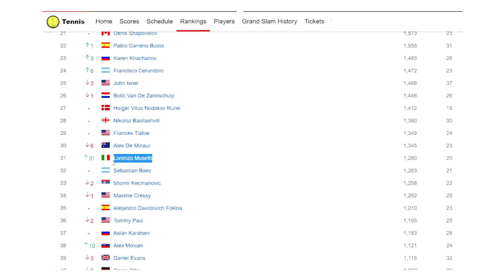Tennis, Musetti vince ad Amburgo 25-07-2022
Il tennista spezzino Lorenzo Musetti ha vinto ieri il primo Torneo Atp della carriere. Adesso si trova al 31' posto della classifica mondiale.